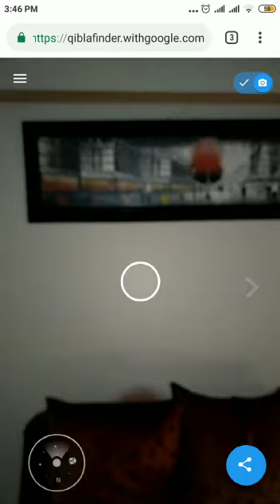Qibla finder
Video from Parvaiz Akhter